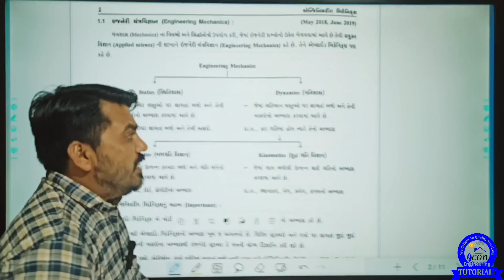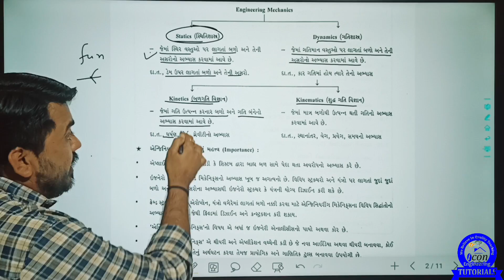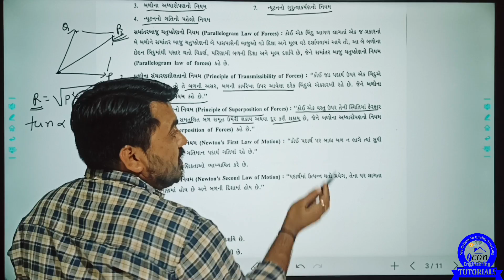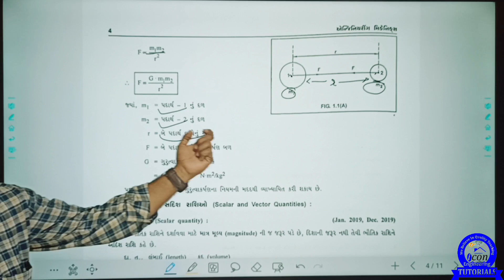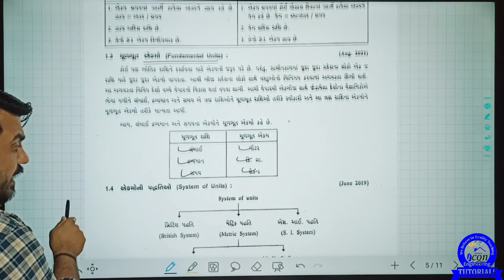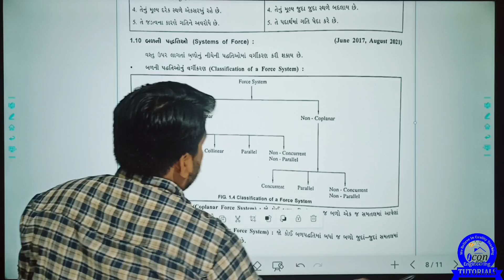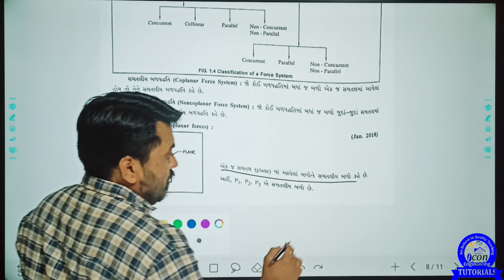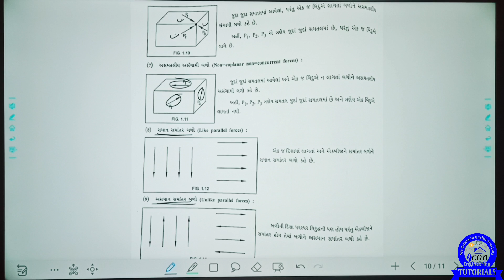ENGINEERING MECHANICS DIPLOMA SEM 2 | CH 1 BASICS MECHANICS | DIPLOMA SEM 2 EM (4300008) IMP FOR GTU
*⚙️ MECHANICAL & CIVIL⚙️*

*ENGINEERING MECHANICS(EM)*

*ADV. PYTHON*
*👉COMPUTER*
*BOOP*

*AC. CIRCUIT*

ELECTRICAL
AC.CIRCUIT IMP
COMPUTER
DIGITAL VIDEO: